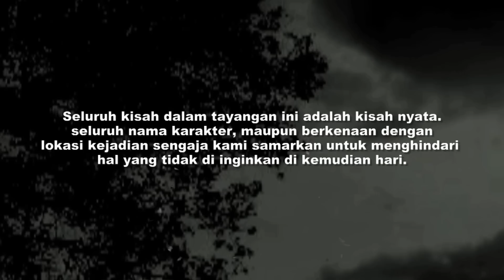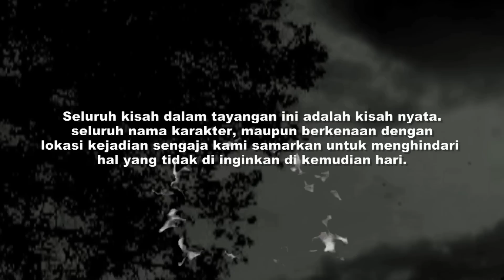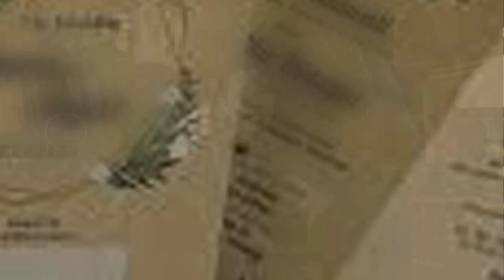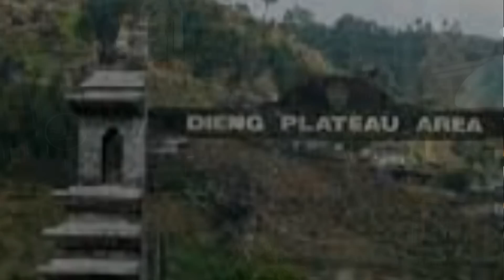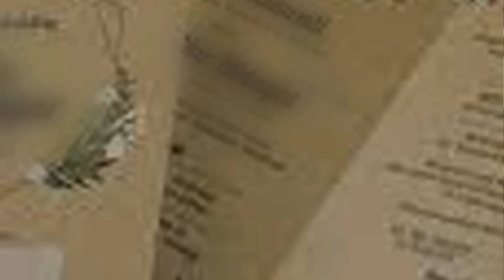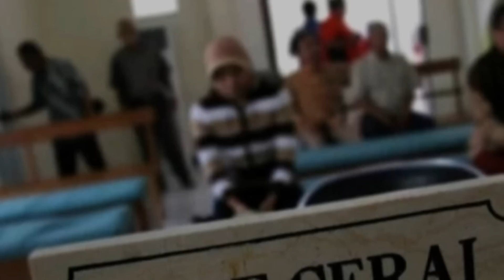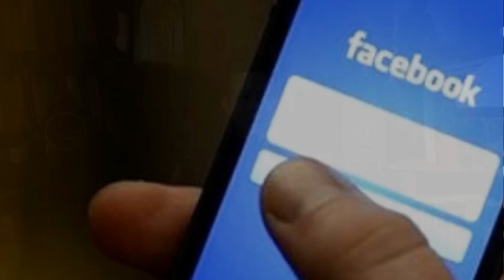Pesan Terakhir Sheila‼️Kisah horor bertemu dengan mereka yg sudah meninggal‼️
Sebuah pertemuan dengna orang yang sudah meninggal. Diantara pertemuan itu, ada sebuah pesan yang ingin di sampaikan oleh mereka.